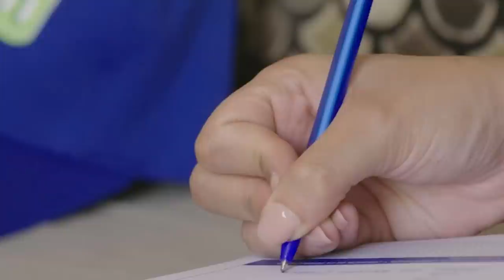¡Inka Mattila, La Mujer Que Vino A Hacer Que Abinader Abra La Frontera Por Las Buenas O Las Malas!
Comienza la presión a nivel internacinal para que Abinader eche atrás y abra la frontera y basta escuchar entre líneas las palabras de la Señora Inka Mattila de la propia ONU.